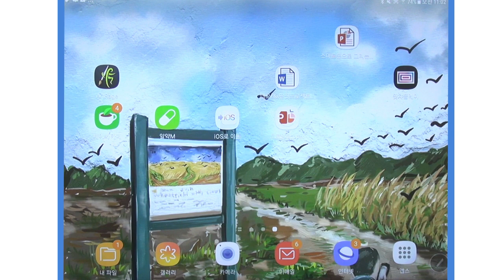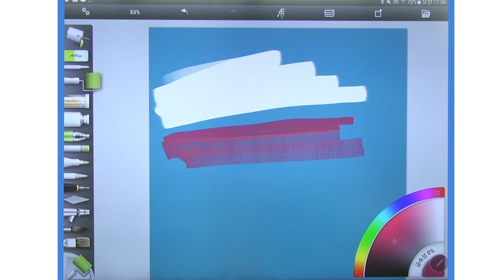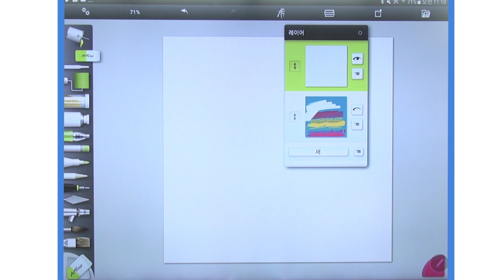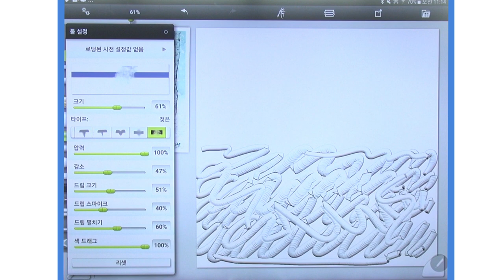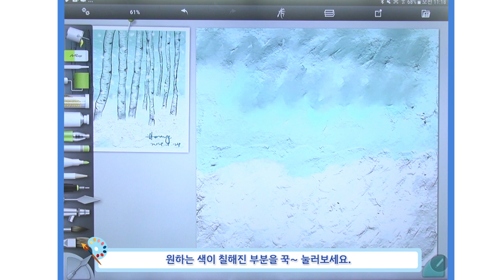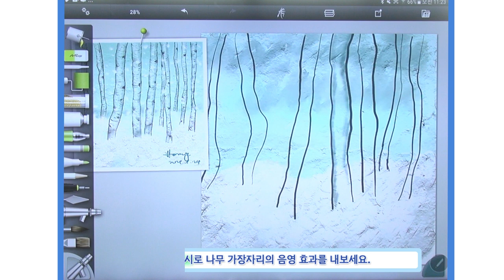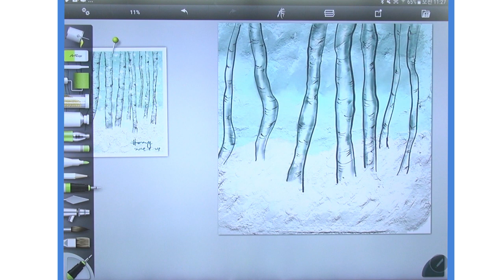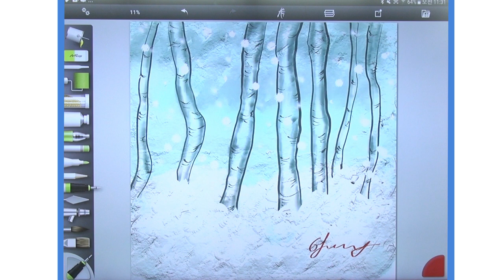[모바일 그림작가 홍미옥] 4강 나도 고흐처럼! 아트레이지로 유화 표현 배워보기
그림을 그리시는 분들은 유화를 참 좋아하시죠.
비교적 쉽고 회화적 느낌이 물씬 나게 표현해주는 앱 아트레이지!
'홍미옥' 작가가 알려주는 유용한 드로잉 정보!

여러분만의 유화를 완성해보세요~